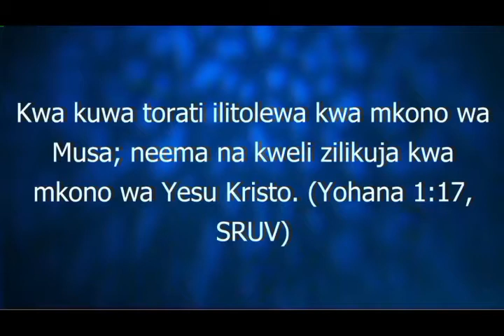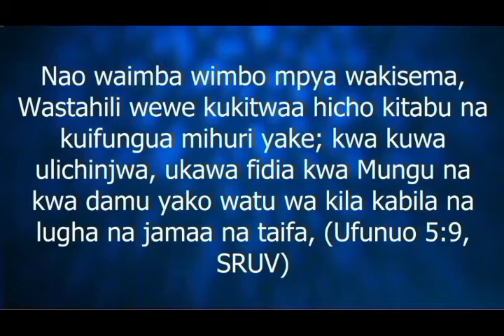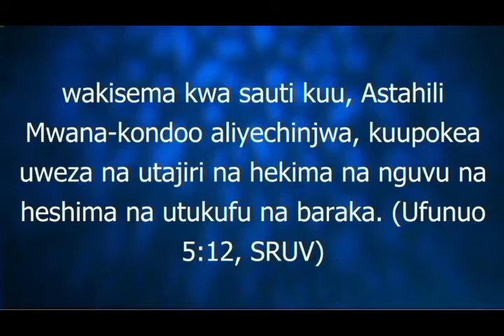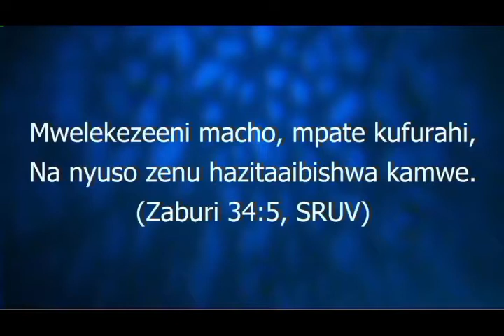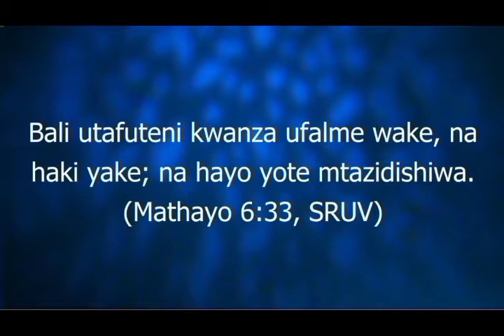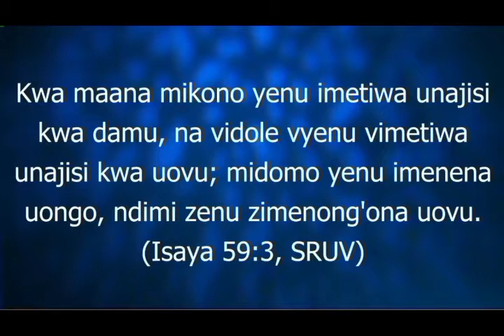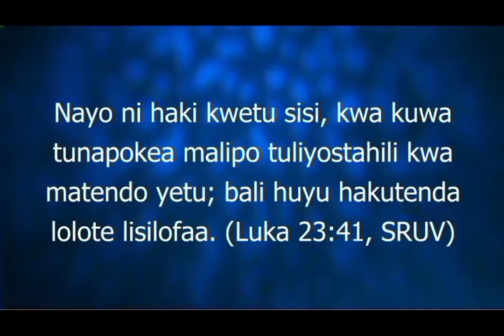Sunday Service | Grace By Brother Josphat Kinyua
Welcome to our Sunday service. We are glad you are watching. Tell us where you are watching from. Much blessing as you watch Amen.